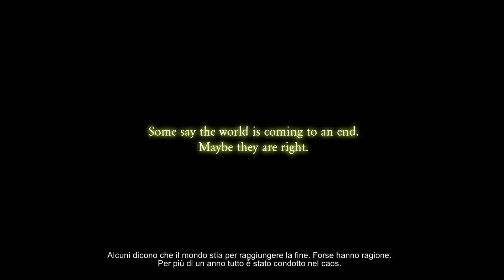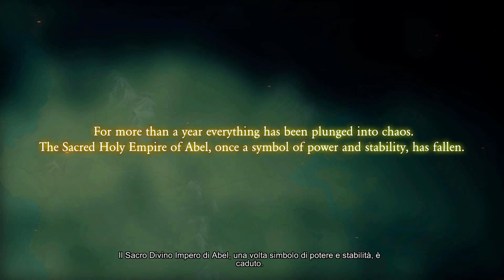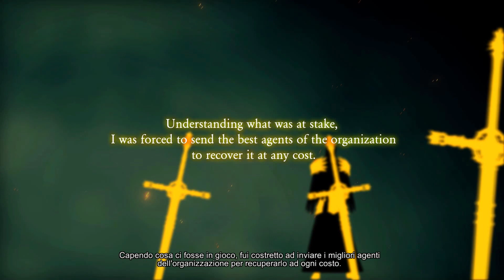Anima: Gate of Memories - Prologo